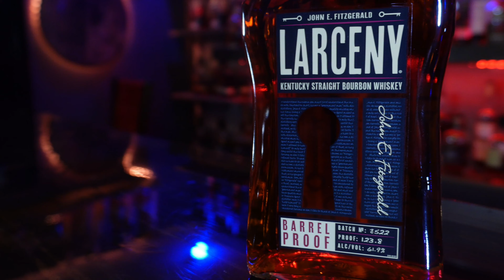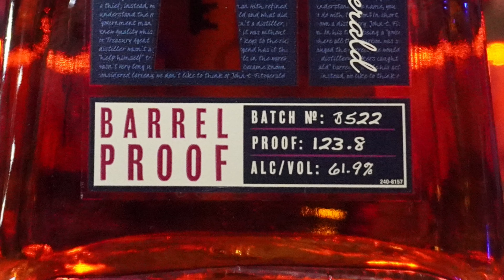The Bourbon Note review: Larceny Barrel Proof B-5/22